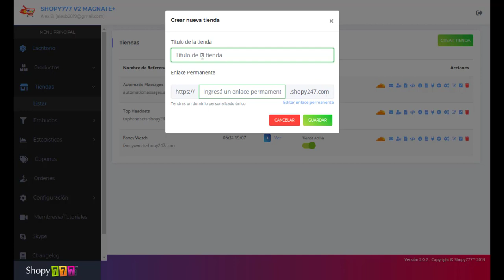🔥Crear Tienda ► Tiendas ► Plataforma ECOMMERCE Shopy777